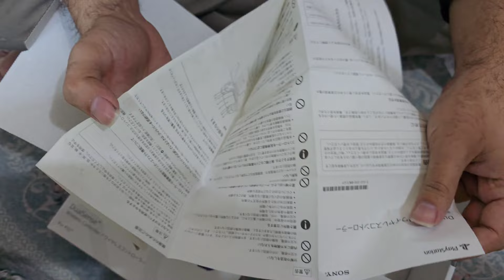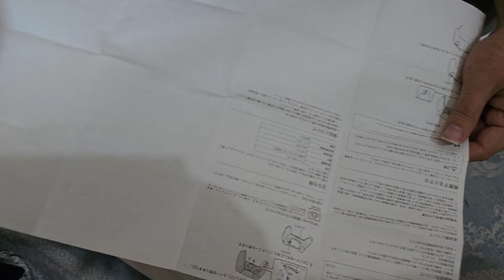Playstation 5 SONY DUAL SENSE WIRlESS CONTROLLER 🎮 FOR PS5 UNBOX 🎁